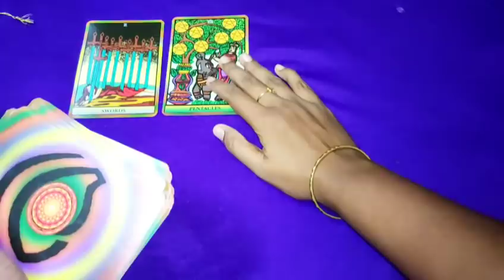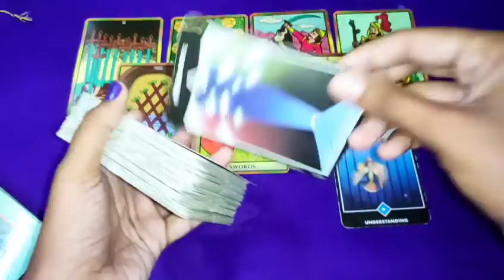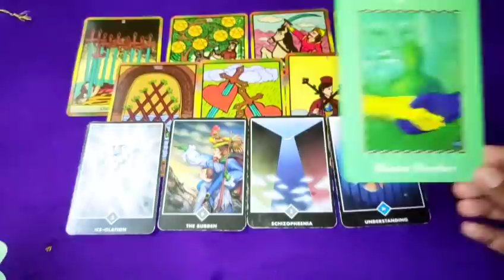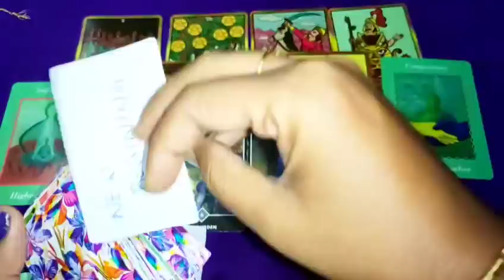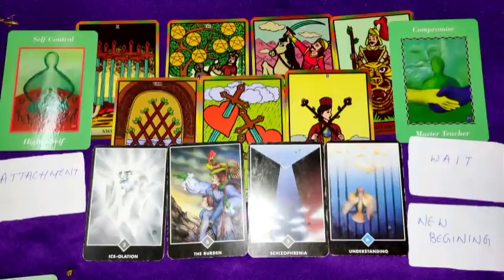💙current feelings tarot hindi 💜 Tarot card reading ♥️ tarot card reading in Hindi 🦋 current feelings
🙏JAI BHOLENATH 🙏

♥️ SUBHASMITA💚

💛💛💛💛💛💛💛💛💛💛💛💛💛💛💛💛💛l

SECOND CHANNEL

note-